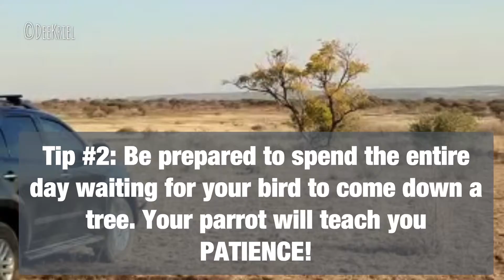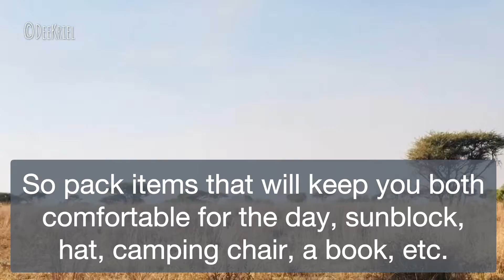How to teach your parrot to fly free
These are simple tips for beginners on how to train your parrot to fly free. Once your bird is bonded to you, they are ready to fly free. It’s an advantage for your parrot to be recalled trained but not critical.
Taking your parrot to a new environment to learn to fly provides the advantage of them staying close to the flock, which is you! Unless you live on a farm or plot, I do not recommend trying to teach them at home in the city, too much stimuli can pose a distraction for a bird not comfortable flying. The biggest danger in trying to teach them in the city is the glass of windows and sliding doors, cars and power lines which can be deadly. Avoid the beach when they are not proficient yet as seagulls are a huge problem in bullying and can chase and disorientate your bird into crashing or being pushed off kilometers away from you. They will get lost under these circumstances as they are not familiar with the area.
Gaining flight confidence and learning to fly down, free fall and diving takes time to learn and requires you to have a lot of patience. Parrots will always look for their flock so they will always come back to you, trust your bond and the enticement of food to a hungry parrot! Cuba our macaw was a city bird trained using the above tips. Happy flying!